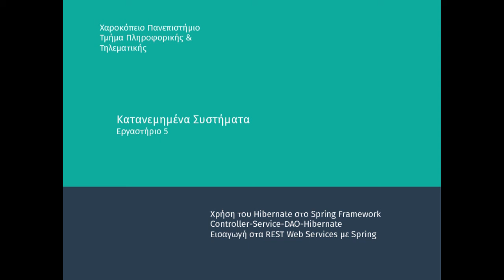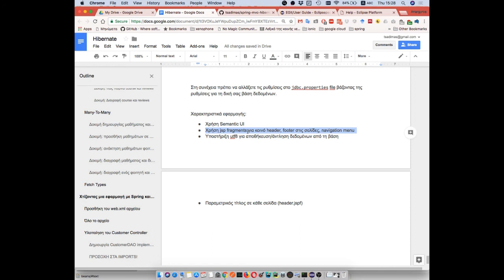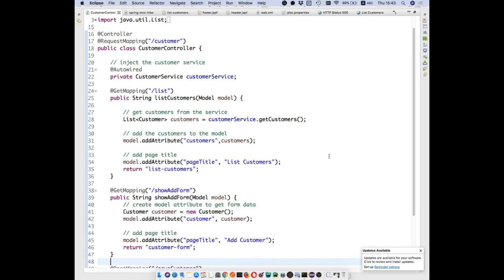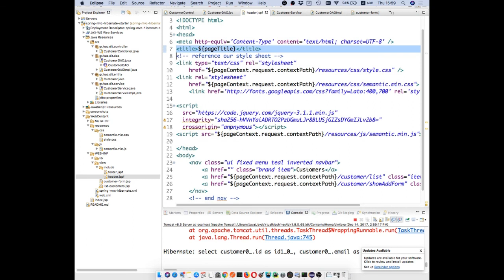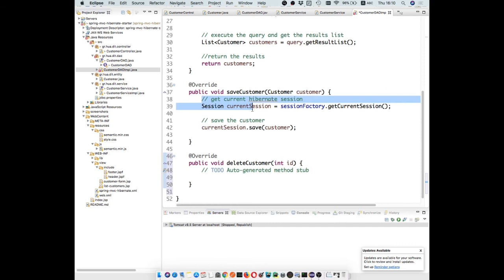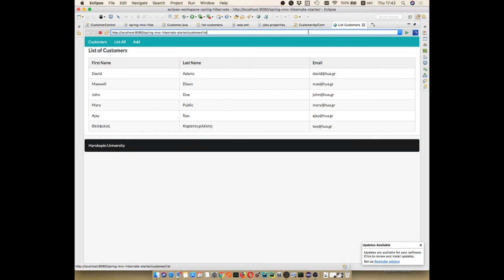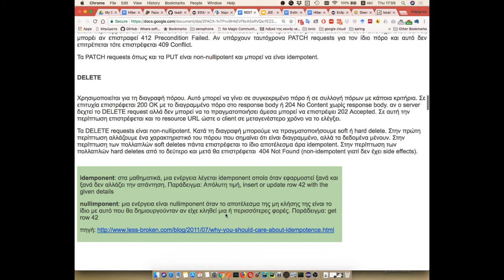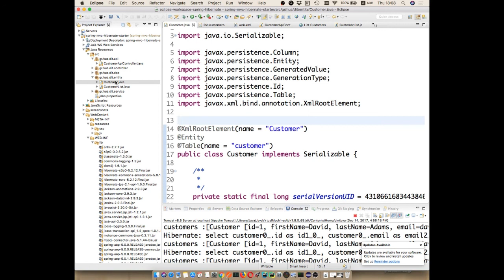Κατανεμημένα Συστήματα - Εργαστήριο 5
Χρήση του Hibernate στο Spring Framework
Controller-Service-DAO-Hibernate
Εισαγωγή στα REST Web Services με Spring